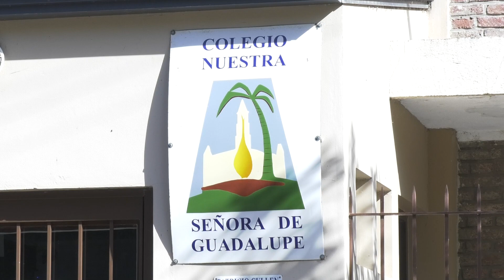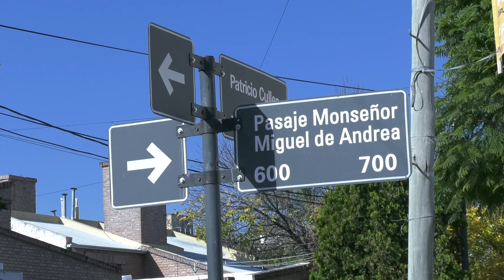EL DOMINGO VOLVERÁ A FUNCIONAR LA POSTA PARA LOS PEREGRINOS EN EL COLEGIO GUADALUPE